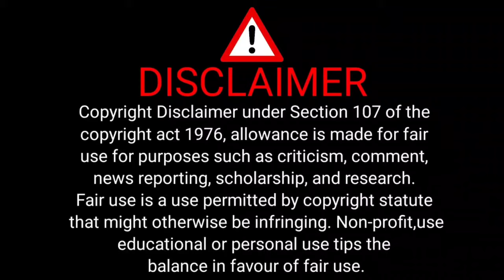BEST OF n° 18 - LAURENT BAFFIE - 2023 - LES MEILLEURES VANNES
best of LAURENT BAFFIE - 2023 les meilleures vannes